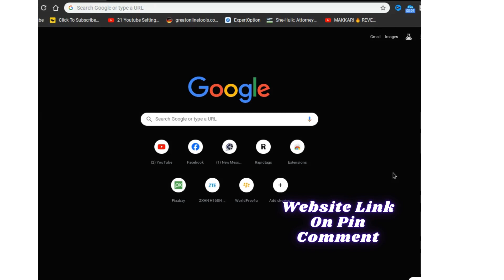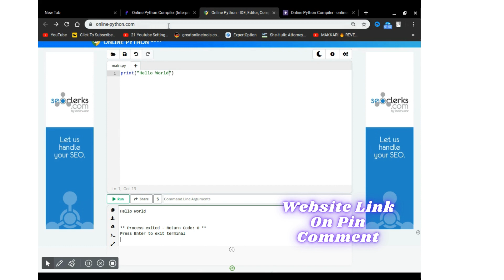Top 3 website for Python Compiler # python# compiler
Join Us For More Like This Videos

python
online compiler for java
python for beginners
online compiler for python
online compiler for c
online compiler for python programming
online compiler python
online python compiler
python online compiler
online compiler for c programming
python tutorial for beginners
python compiler
python 3
online compiler for c++best
online python compiler tutorial
python tutorial
python online compiler free
compiler for python in pc
python compiler
online python compiler
python compiler for android
python compiler for mobile
Online python compiler
online
python
compiler
python compile kaise kare
python online kaise run kare
online compiler
python online compiler
python compiler and editor
free compiler
python compiler latest version online